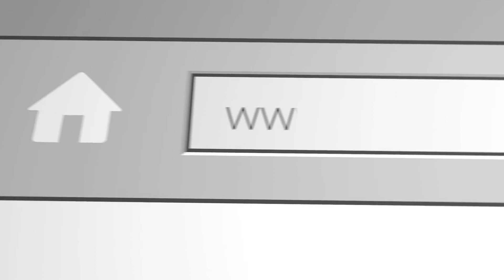Wilko-mieszałka KT LM-98/A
Mielenie gotowanych produktów do produkcji garmażeryjnej: kapusty kiszonej, mięsa, grzybów, ziemniaków, soji.